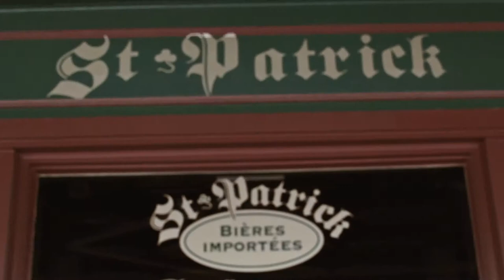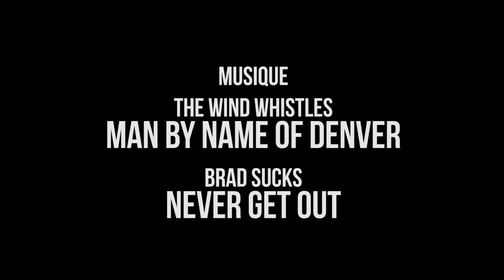Y'a tu d'la bière icitte?! (2012)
Un film de Vincent Laurin
Produit par Art Partage

Scripte
Marie-Michèle Perron

Julien Picard et Dominic Remiro

Musique
Brad Sucks - Never Get Out
The Wind Whistles - Man by Name of Denver

Merci à
Pierre Corbeil, Mado Duplessis et Maxime Laforest